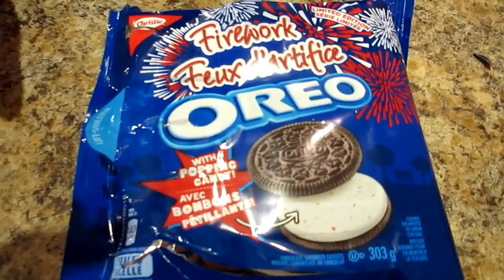HUSBAND & WIFE REVIEW FIREWORK OREO with POPPING CANDY!!!